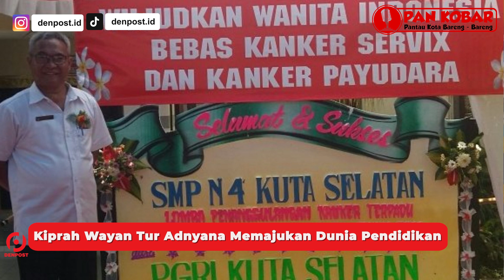Kiprah Wayan Tur Adnyana Memajukan Dunia Pendidikan